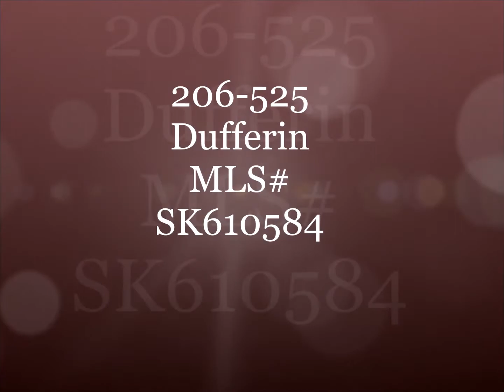206 525 Dufferin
Updated, Renovated & Affordable!